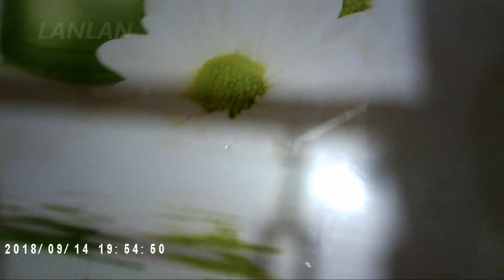Getting a haircut abroad #2 (Ho Chi Minh City)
Detam St, 03 bus, hớt tóc, Gionee X1, Snoppa M1

September 2018, Ho Chi Minh City, Vietnam